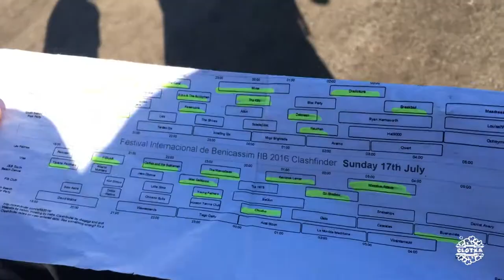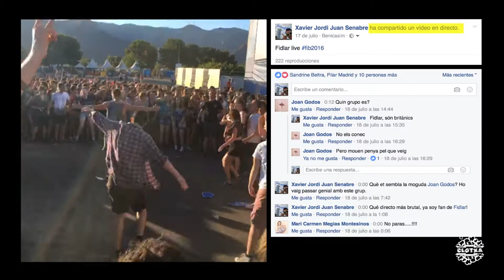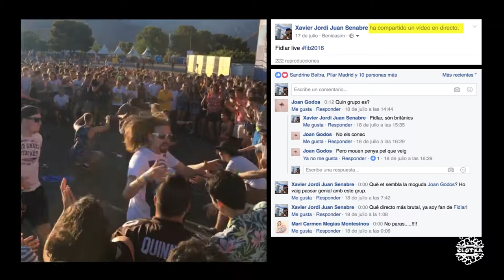FIB 2016 | Domingo (Sunday)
Desde un punto de visto personal, sin ánimo de lucro y sin intención de herir sensibilidades, se realiza una filmación interactiva de la propia experiencia del FIB (Festival Internacional de Benicàssim) 2016.
Formato youtuber con vídeos en directo, entrevistas, conciertos, gastronomía, comentarios y mucha diversión.
Si estuviste o te lo perdiste, aquí tienes un resumen de lo que fue la edición del FIB2016 para este día en concreto.